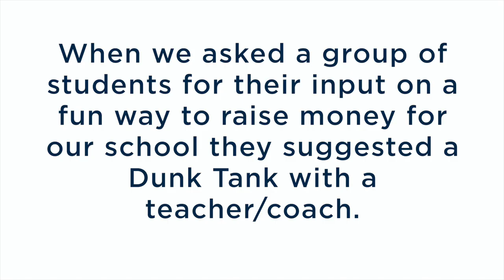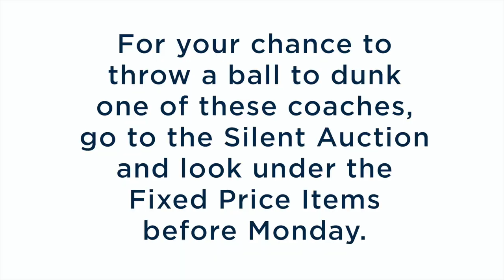Charting the Course - Dunk-A-Teacher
Purchase the opportunity to throw a ball at a dunk tank holding a teacher/coach!

These three brave guys are ready to take one for the team:
1. Alec Brandt - LS Phy Ed teacher, Assistant Boys Basketball Coach and Assistant Girls Lacrosse Coach.

2. Patrick Kerrigan - MS History teacher and Assistant Boys Basketball Coach

3. Eddie Crupper - US Math teacher and Assistant Baseball Coach

This activity will take place outside on a date TBD in May.